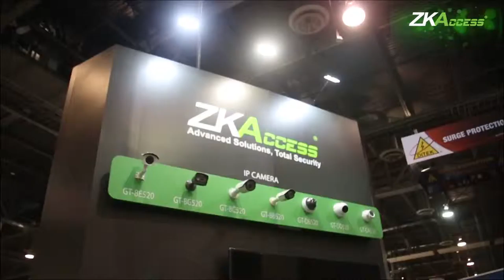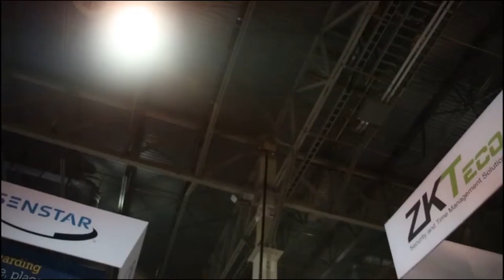ZKAccess 2016 ISC West Booth